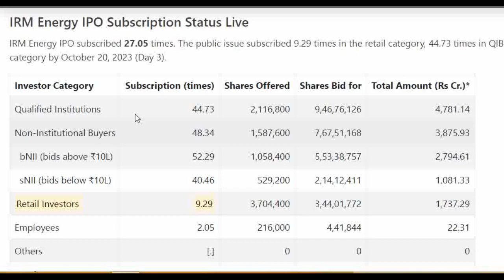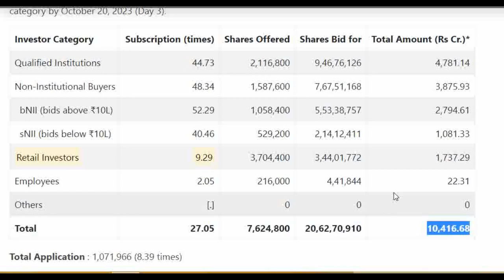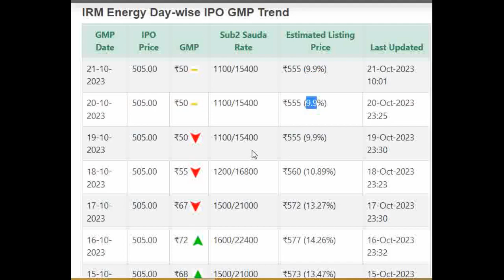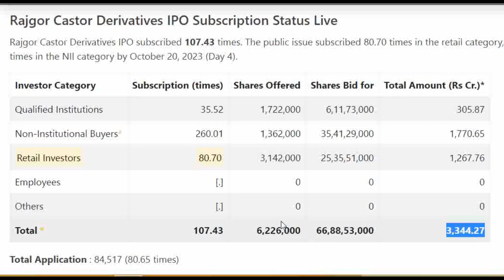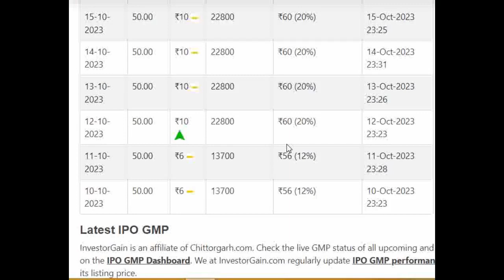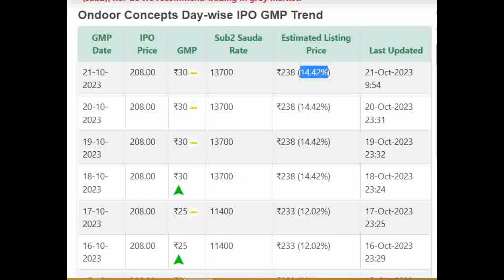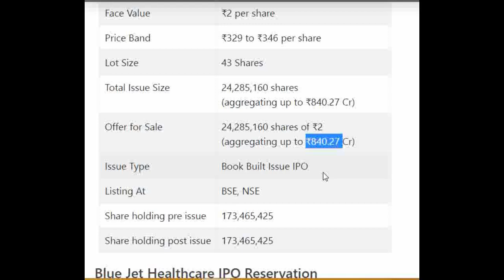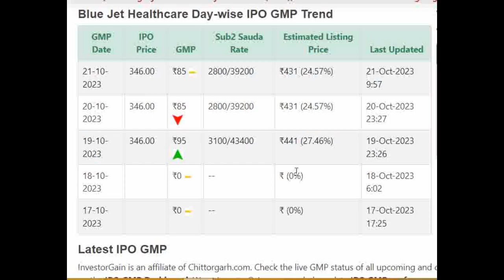Blue Jet | Blue Jet IPO GMP | Rajgor Castor IPO GMP | On Door Concepts IPO GMP | IRM Energy IPO GMP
★ Voice Trading
★ Exclusive Features
Click here to Open your Trading Account:👇👇

Blue Jet Healthcare Limited IPO Detail Price GMP Review Details, Allotment & Analysis. Updates on the latest news, events, and updates on the IPO of Blue Jet Healthcare Limited IPO. Get all the details on allotment size, price, review, eligibility criteria, and other important information in this video.

In this video, we'll be discussing Blue Jet Healthcare Limited IPO GMP, Review, Price, Allotment, and Analysis.

If you're interested in Blue Jet Healthcare Limited's IPO, then be sure to watch this video! We'll discuss the details of the IPO, including the price, allotment, and review. We'll also provide an analysis of the stock, so you can make an informed decision about whether or not to invest.